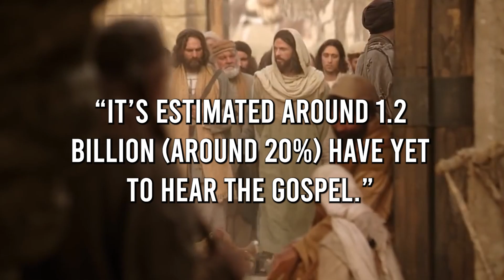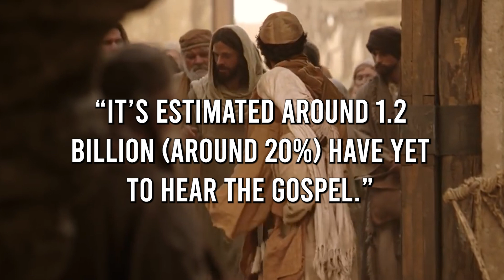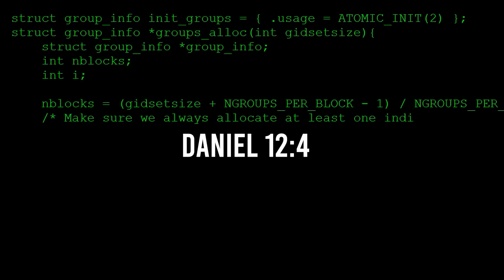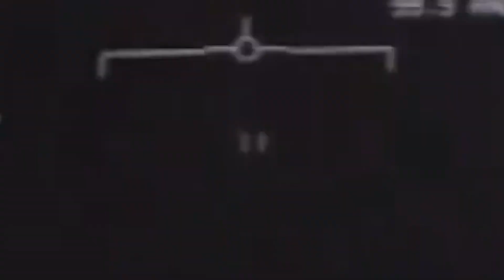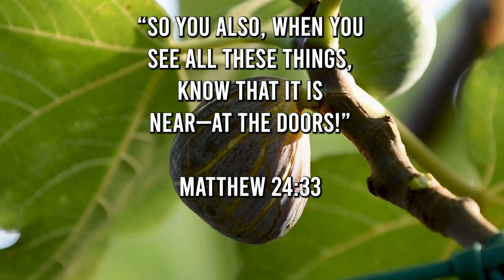10 Signs Happening NOW Prove Jesus is Coming VERY SOON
10 Signs Happening NOW Prove Jesus is Coming VERY SOON
Signs of Jesus, Christianity, Islam, Jesus Christ, God, End Times Bible Prophecy
Before the Second Coming of Christ, These 4 Signs Will Take Place